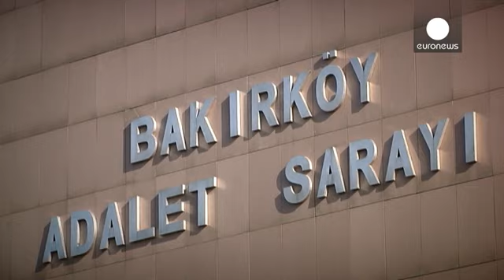Erdoğan'a hakaretten yargılanan Cengiz Çandar'ın davası ertelendi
Gazeteci Cengiz Çandar, yazılarında Cumhurbaşkanı Erdoğan'a hakaret ettiği suçlamasıyla yargılandığı davada bugün hakim karşısına çıktı.

Bakırköy Adliyesi'nde görülen duruşmada Çandar'ın avukatı, Türk Ceza Kanunu’nun 299’uncu maddesinin iptali için Anayasa Mahkemesi'ne başvuru yapıldığını belirterek sonucun beklenmesini talep etti. Talebin kabul edilmesi üzerine duruşma 31 Mayıs'a ertelendi.

Çandar, duruşma sonrası şöyle konuştu:
"Cumhurbaşkanına hakaret suçu üzerinden binlerce kişinin tepesin…